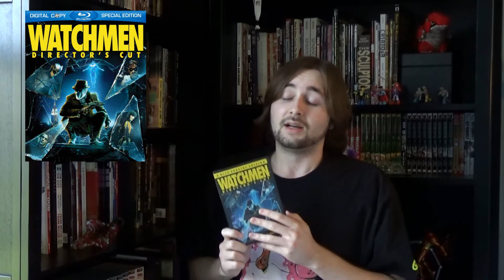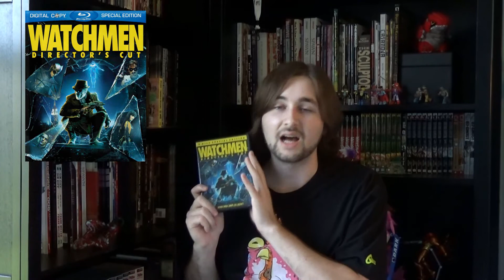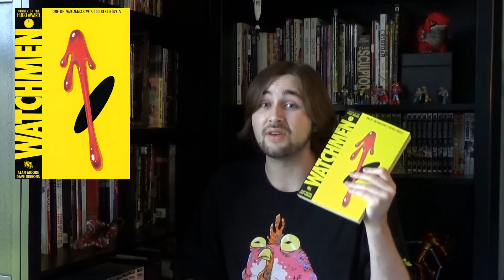Watchmen: Multimedia Review- Spoiler Free!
For anyone who hasn't experienced the Watchmen story and want an honest and spoiler free interpretation of what you're missing both in terms of the comic, as well as the movie and motion comic.